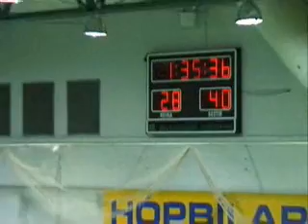KK Blikar 2005 2006 KR Bikar